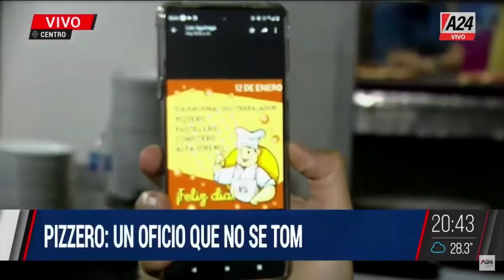¡Feliz Día del Pizzero! - Pizzería "El Cuartito"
¡Feliz Día del Pizzero! Hoy celebramos a todos aquellos trabajadores dedicados a la deliciosa profesión de la pizza. En este día especial, queremos compartir la historia de una de las pizzerías más tradicionales de Argentina: El Cuartito.

Desde 1935, El Cuartito ha sido reconocida por su autenticidad y calidad en la elaboración de sus pizzas. Fundada por los hermanos Scalella, la pizzería ha sido transmitida de generación en generación, manteniendo siempre la misma tradición y sabor que la hizo famosa en su origen.

El Cuartito es conocida por su pizza de faina, una pizza criolla que consiste en una masa de pizza fina con una capa de faina, que es una pasta de garbanzos frita, y queso rallado. Es una opción deliciosa y única que ha sido muy popular entre los clientes de la pizzería.

Además de la pizza de faina, El Cuartito ofrece una variedad de opciones de pizza, desde las clásicas como la margarita y la napolitana, hasta las más innovadoras con ingredientes frescos y de alta calidad.

En el Día del Pizzero, celebramos a los trabajadores que se dedican a esta maravillosa profesión y agradecemos a lugares como El Cuartito por mantener viva la tradición de la pizza.

¡Feliz Día del Pizzero!